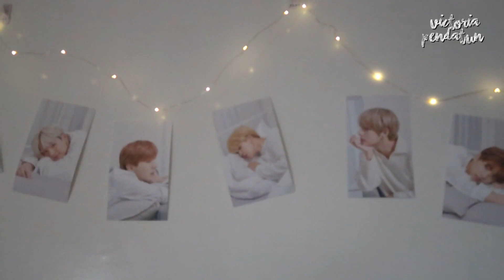Journey to the “Crown” 👑✨ | Victoria Pendatun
Hi Guys! Its Victoria! 🌟

I’m Victoria Pendatun, a youtube content creator willing to give you entertainment, travel experiences, K-madness and lifestyle videos! ❤️

Creating my Channel was the best decision I made. I’ve never thought that I would enjoy and be dedicated to this kind of hobby, but here I am now.

I promise to give you the best of the best in every  content! Thank you for the support dearest loves!

"Journey to the “Crown”  👑✨"

this journey of mine was really splendid!

First of all in joining this pageant I was unsure of challenging my self till the end, I was not confident and I had lots of problems to deal with.

My family and friends were those people who gave me strength to pursue and eventually be confident about this event in my life.
I was really happy from when I was able to walk those 7 inches heels to being able to feel like I’m slayin my dead hot red gown! This moment will be one of the best things that I’ll carry with me through out my life and to the future pageants that i’ll “hopefully” join to.

thanks to all my supporters! my family friends teachers and my team!! ❤️✨☺️

this is your miss Wizard 2019 slash Youtuber!! 🎥👑